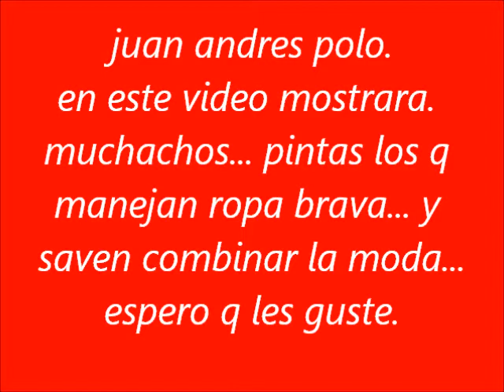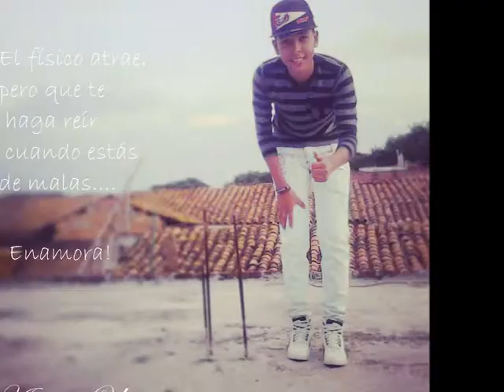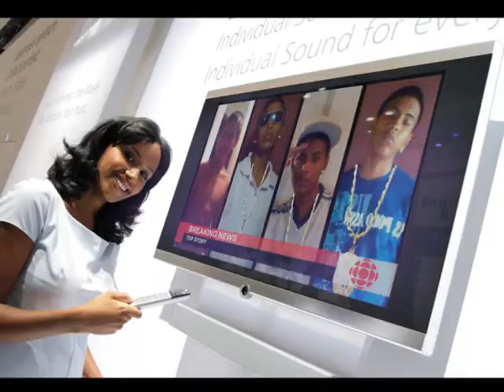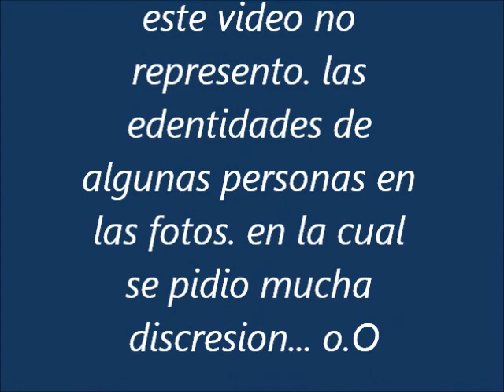juan andres polo muestra quienes son pintas..... los que saven manejar la moda... :3